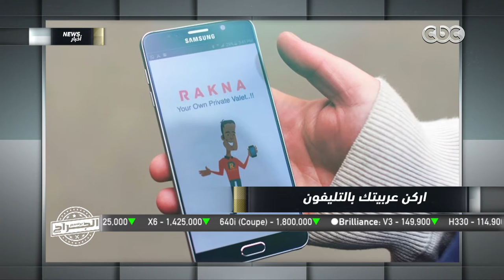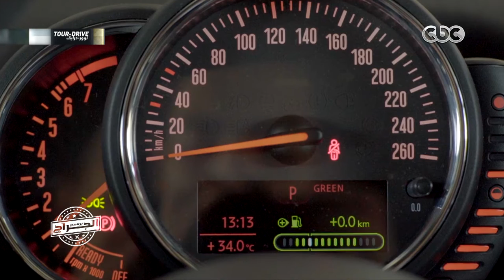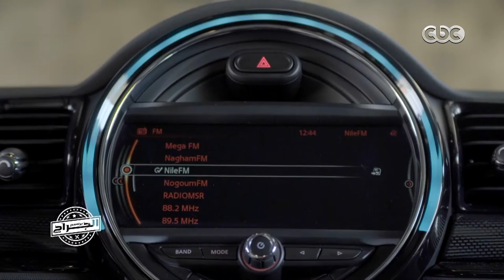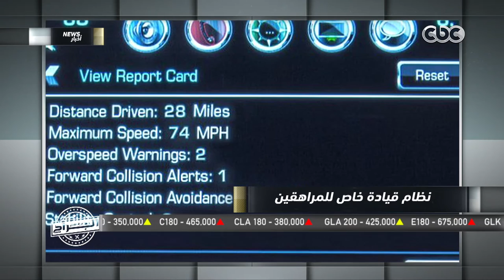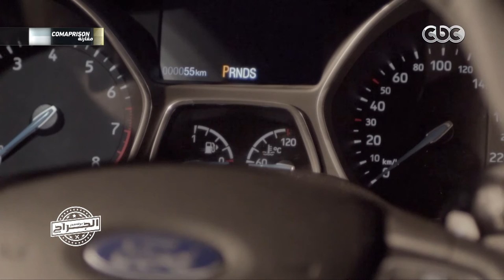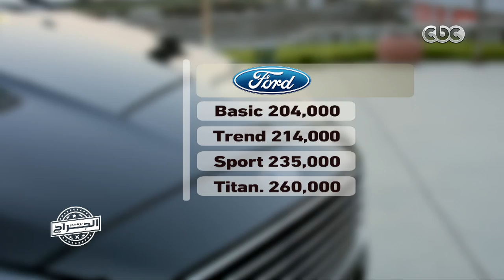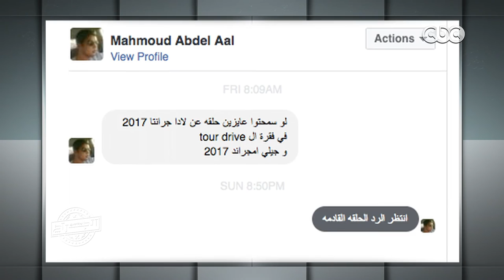الجراج | الحلقة الثامنة | الموسم 2 | "ميني كوبر كلوبمان 2016" وأحدث الامكانيات | الحلقة الكاملة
الجراج | الحلقة الثامنة | الموسم 2 | "ميني كوبر كلوبمان 2016" وأحدث الامكانيات | الجزء الاول